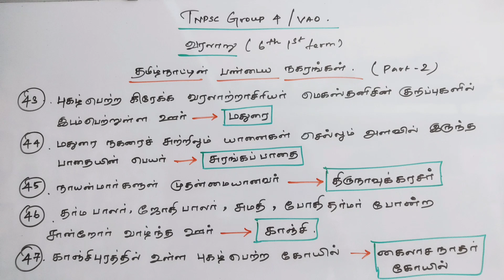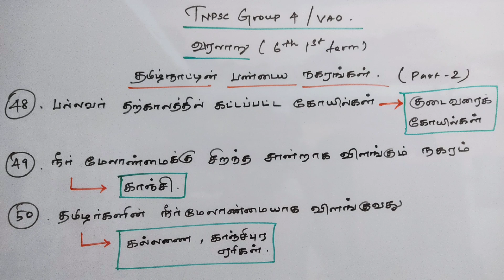✨தமிழ் நாட்டின் பண்டைய நகரங்கள்💥Part -2💥Tnpsc Group 4 / VAO 2022 | வரலாறு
2.💥Tnpsc Science 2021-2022💥Book Back Questions:-( 6th to 10th )

3.✨Tnpsc Science 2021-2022✨Line by Line Questions:-

4.பொதுத்தமிழ் :-👇👇👇
( 6th to 12th )✨Line by line Questions :-

🍓Category :- Education
☀tnpsc life,
☀tnpsc preparation,
☀tnpsc group 4 exam date 2022,
☀tnpsc maths,
☀tnpsc latest news,
☀tnpsc exam,
☀tnpsc academy,
☀tnpsc aptitude,
☀tnpsc achievers,
☀tnpsc buddies,
☀tnpsc books,
☀tnpsc beginners,
☀tnpsc channel,
☀tnpsc coaching,